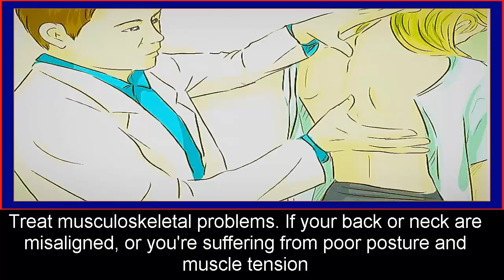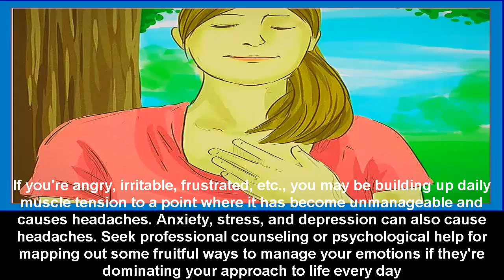Preventing Headaches!Health tips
Most people get headaches from time to time, whether they're mild annoyances or skull-crushing distractions. Treatment varies depending on the type of headache you're experiencing, but here are some quick feel-better strategies, as well as long-term solutions for stopping the pain before it becomes uncontrollable and difficult to handle